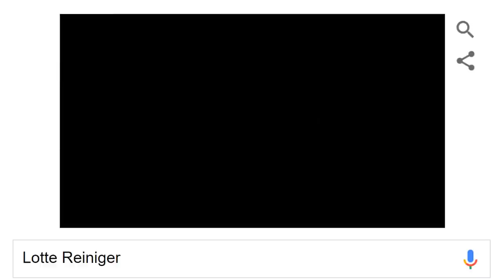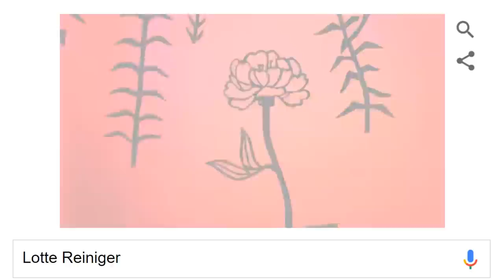Lotte Reiniger - Google Doodle Silhouetten Animation HD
Als Aufhänger für das aktuelle Goodle Doodle Animationsvideo ist die Vorliebe von Lotte Reiniger für Silhouetten.
Lotte Reiniger war eine deutsche Scherenschneiderin, Silhouetten-Animationsfilmerin und Buchillustratorin. [Wikipedia]